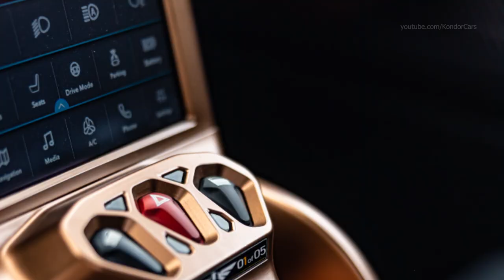New Hispano Suiza all colors - 12 exclusive versions of the Carmen // Price from €1.55M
New Hispano Suiza all colors  Hyper Electric Car 12 exclusive versions of the Carmen
In an unprecedented event in the automotive industry, the Spanish company has reached an agreement with Trillion Collection to create 12 Hispano Suiza Carmen, which will be auctioned exclusively as NFTs - Non-fungible Tokens - through the Trillion Collection platform on June 24th with a drop event on Clubhouse.

Hispano Suiza will auction 12 exclusive versions of its fully electric hypercar Carmen through NFT. NFTs are unique and indivisible digital tokens, which serve as virtual property and authenticity for a digital good. The NFT market has grown exponentially in recent times, especially in the art and collecting sector, and that is why Hispano Suiza, whose models are considered high performance pieces of art on wheels, has partnered with Trillion Distributed Ledger Technologies and its NFT arm Trillion Collection for the development of an unprecedented use case in the industry.

Together with Trillion Collection, Hispano Suiza will create an NFT Collection by Hispano Suiza, a collection of 12 unique customisable designs of its Carmen model, a 100% electric hypercar that has allowed the company to show its technological potential, with unparalleled performance. The Hispano Suiza Carmen delivers more than 1,000 hp and accelerates from 0 to 100 km/h in just 2.6 seconds. The 12 aesthetic settings will be preset, but the final design and specs can be adapted to the tastes of its new owner.